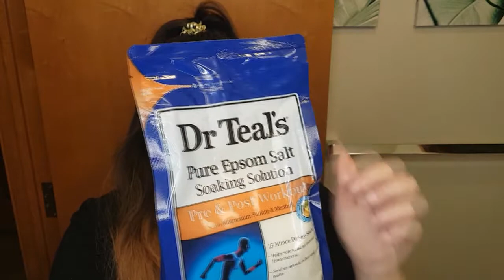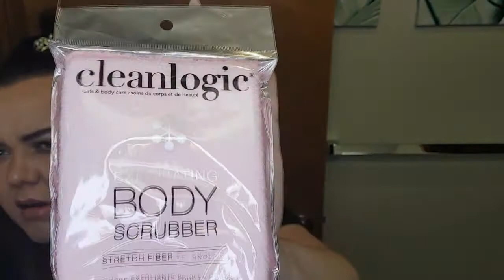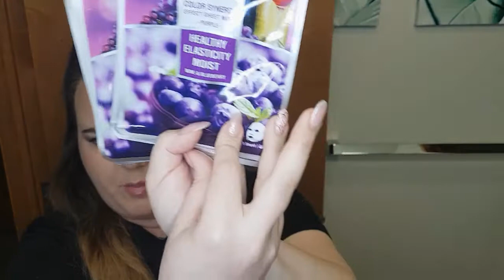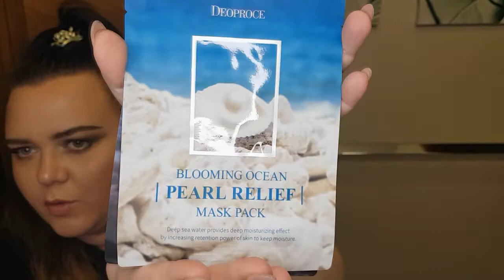Prodotti Nuovi di Marzo